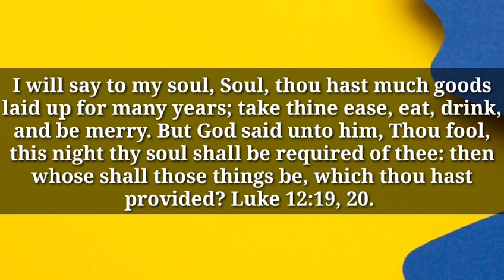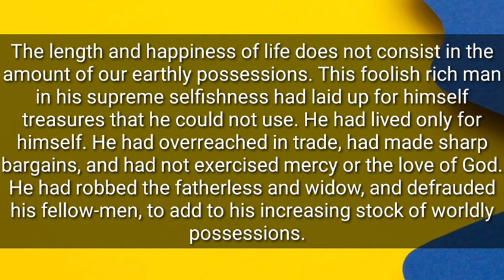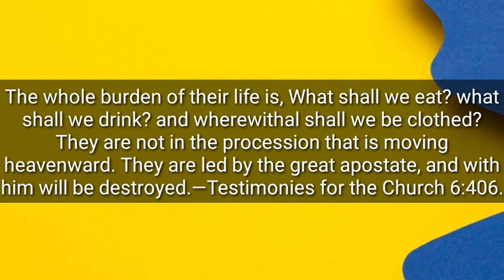HARTA ORANG KAYA AKAN HILANG l RENUNGAN HARIAN l 26/08/2023